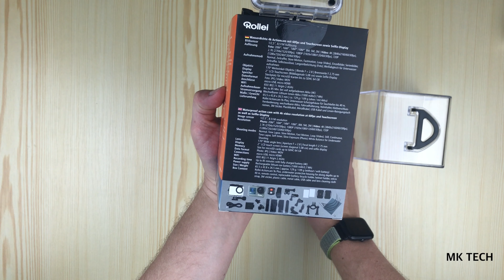Rollei Actioncam 9s Plus - test outdoorove akční kamery [4K]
Dnes se podíváme na nejvyšší model z nové řady outdoorových akčních kamer od Rollei. Kamera má vodotěsné tělo, selfie display a nový snímač od Sony.

Pro kompletnost doporučuji nejprve shlédnout v testu zmíněná videa o 8s